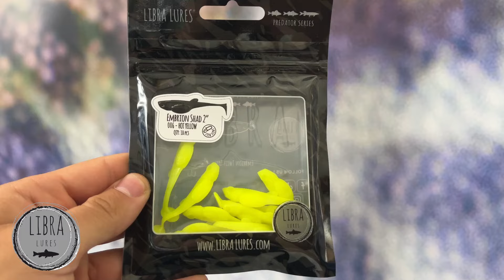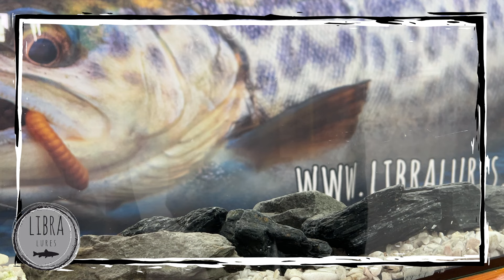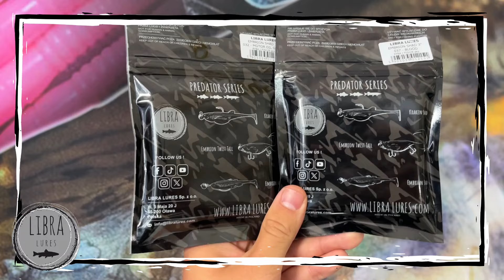SKUTECZNA przynęta na OKONIA - Embrion Shad - Libra Lures Predator Series ‼️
Libra Lures - Embrion Shad. Drugi odcinek z Serii Predator. Filmik przedstawia jedną z najdowszych przynęt naszej marki - Embrion Shada. Dostępna jest ona w dziewięciu kolorach i dwóch rozmiarach: 2" i 3". Zapraszamy do zapoznania się z krótkim filmem instruktażowym. Jeżeli szukasz skutecznej przynęty na okonia to lub sandacza na lekko to to jest strzał w "10"!

Więcej informacji o naszych przynętach znajdziecie Państwo pod poniższymi adresami:
- strona internetowa: